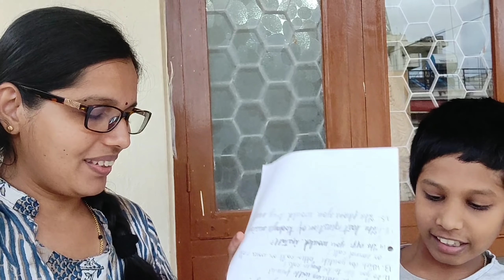ಇಲ್ಲಿಯವರೆಗೆ ನೀವೂ ಕೇಳಿರದ ಪ್ರಶ್ನೆಗಳು ಮಕ್ಕಳ ಬಾಯಲ್ಲಿ !! Dishira Q&A session by My Kids !!